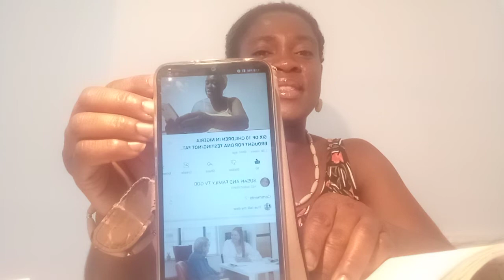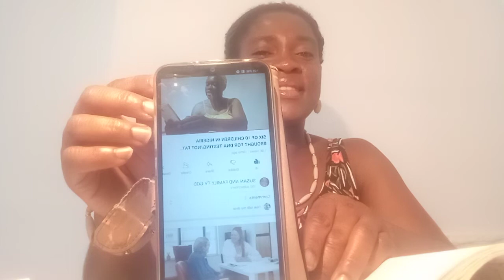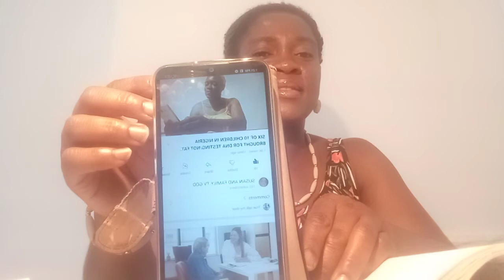DO MEN FORGIVE THEIR WOMEN WHEN THEIR WOMEN CHEAT ON THEM/CONTINUATION CHILDREN DNA TESTING 🙏🥰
HELLO BEAUTIFUL PEOPLE WELCOME TO SUSAN LOVE 🙏🥰TV FROM SUSAN AND FAMILY TV🙏🥰. WELCOME TO ANOTHER INSPIRING AND EDUCATIVE CHIT CHAT VIDEO 🙏🥰.